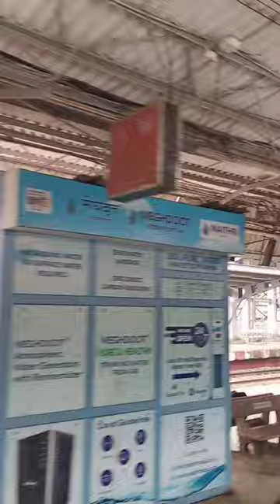Kanjur Marg | Railway Station | Mumbai Local Lover